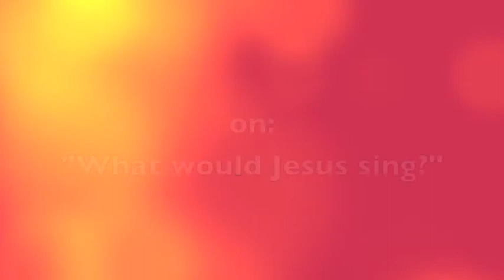"What Would Jesus Sing?" by Stuart Townend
This is an excerpt of an interview with Stuart Townend from the TV series "Principles of Praise" found In this clip Stuart shares on the subject of "What Would Jesus Sing?". Other guests in this series include Israel Houghton, Tim Hughes, Graham Kendrick, Phatfish, Lou Fellingham, Chris Bowater, Dave Bilbrough, club singer Yazz and others.